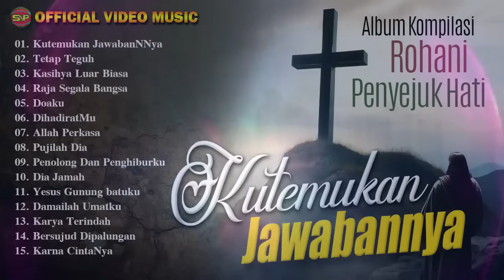Album Rohani Pilihan Penyejuk Hati I Lagu Rohani Pilihan Terbaik(Official Music Audio)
Album Rohani Pilihan Penyejuk Hati